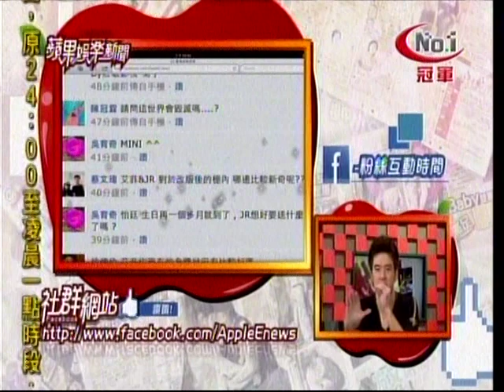2012-06-07 蘋果娛樂新聞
去廣告 去新聞內容

以上影像畫面版權皆屬於 壹傳媒電視廣播股份有限公司所有